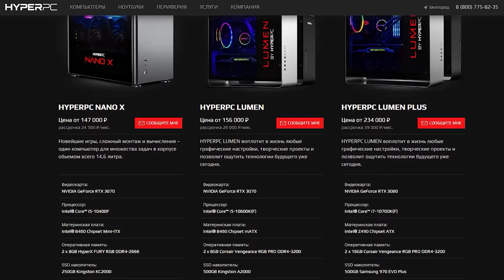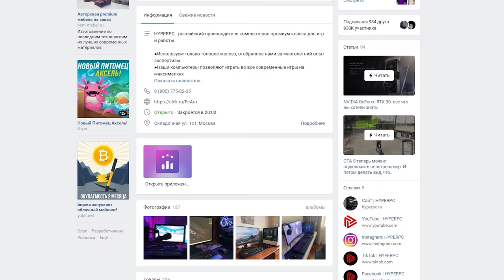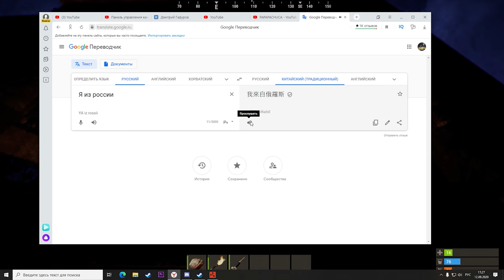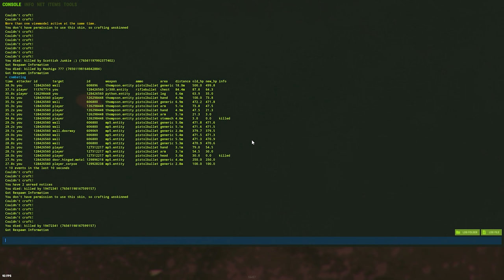Путешествие в ШВЕЦИЮ. Выживание с ИНОСТРАНЦЕМ... I AM FROM RUSSIA. CheZee. RUST | Раст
Для тех, кто хочет поддержать меня и наш канал:
Тут возможно все:
Для тех, кто хочет со мной пообщаться:
МОЙ ПК

Видеокарта: RTX 2080ti
Материнская плата: MSI Z390
SSD M2: 240 gb.
Процессор: intel core i9-9900K
Питание: 750w
ОЗУ: 32 gb 3200.
Мышь: Logitech G Pro Hero
Наушники: HyperX Cloud Core.
Клавиатура: HyperX Alloy FPS
Микрофон: HyperX Quadcast.
Снимаю через GeForce Experience, монтирую через Adobe Premiere Pro
ВНИМАНИЕ
ВАЖНО
Удачи ребятки!

МОЙ ТОП
1. Костик Б
2. SBC
3. Любитель Лоли
4.Возможно
5.HeиЗвеСтныJ
6. Real
7. Иван Намба Ван
7. Джон Хоккинс
8. alimpus или же Максим сергиенко
9. Emsa
10. СОВЕСТЬ_WoT